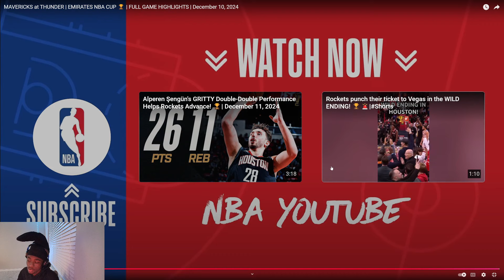OKC BASKETBALL IS AT ITS EPITOME!? Mavericks at Thunder - ClassicMattReacts